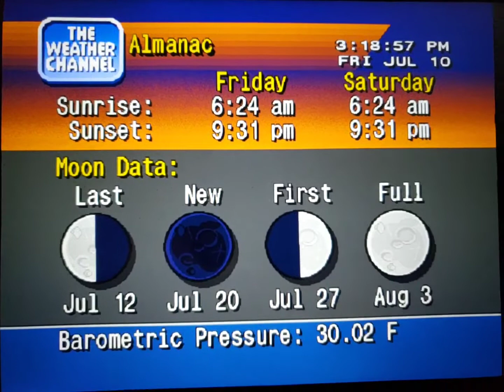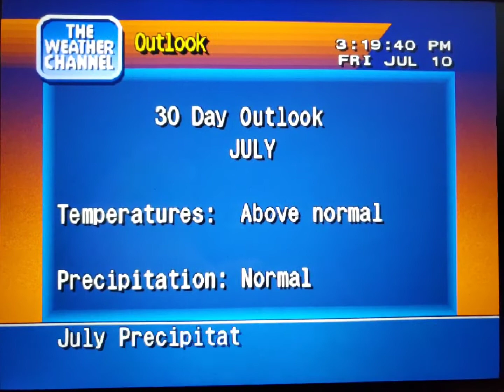WeatherStar 4000 Simulator July 10, 2020 part 4(4)